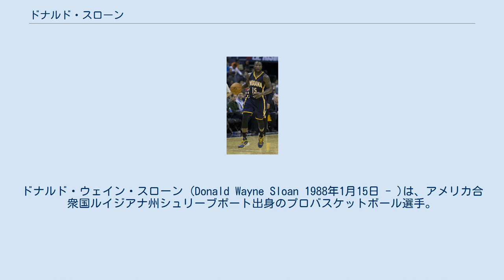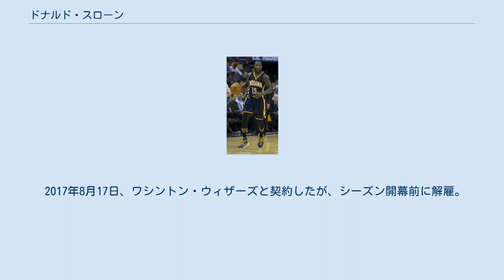ドナルド・スローン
ドナルド・ウェイン・スローン (Donald Wayne Sloan 1988年1月15日 - )は、アメリカ合衆国ルイジアナ州シュリーブポート出身のプロバスケットボール選手。
NBAのインディアナ・ペイサーズなどに所属していた。
 テキサス州ダラスの高校でラマーカス・オルドリッジとプレーし、大学進学の際にカンザス大学、ジョージア工科大学、オクラホマ大学、マーケット大学、テキサスA&M大学、地元の南メソジスト大学など多くの有力校からのリクルートを受け、スローンはテキサスA&M大学に進学。
デアンドレ・ジョーダンと共に同大学の中心選手として4年間活躍したが、2010年のNBAドラフトでは、どのチームからも指名を受けることは出来なかった。
 スローンの2010年のサマーリーグでサクラメント・キングスの一員として参加し、トレーニングキャンプにも参加するも、最終ロースターには残れなかった。
 結局スローンは2010-11シーズンはDリーグとフィリピンリーグでプレーし、2011-12シーズンにNBAデビュー。
それでも契約と解雇を繰り返す状態が続き、2012-13シーズン後半はCBAの広東サザンタイガースでプレーし、リーグ優勝を経験した。
 2013年夏、インディアナ・ペイサーズと契約。
2014-15シーズンはジョージ・ヒルが開幕から欠場したために、開幕からスターターを任された。
 2015年8月11日、ブルックリン・ネッツと契約。
 2016年7月21日、再び広東サザンタイガースと1年270万ドルで契約した。
 2017年8月17日、ワシントン・ウィザーズと契約したが、シーズン開幕前に解雇。
11月4日にテキサス・レジェンズと契約した。